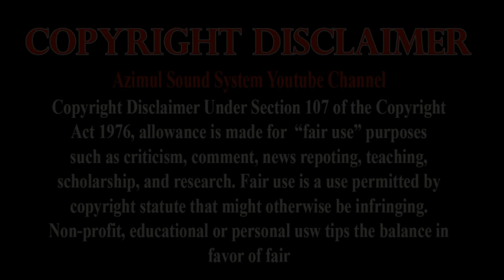Vandari Song | একটা এস্কের বাত্তি জ্বালাইয়া দাও | Eshker Batti Jalaya De | Rumi Sorkar 2021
Eshker Batti Jalaya Dew
O doyal chan amar ontore
are sei batti jalaiya dekhbo go ami tomare

একটা এস্কের বাত্তি জ্বালাইয়া দাও
ও দয়াল চাঁদ আমার অন্তরে
আরে সেই বাত্তি জালাইয়া দেখব আমি তোমারে

Singer:- Rumi Sorkar
Harmoniyam:- Kurban
Tobla:- Hasmot
Bashi:- Najmul
Dotara:- Laltu

Fj Baul Tv Baul Tv Fj Tv Baul Fj

Sound+Record And Eidt Azimul Sound System ( FJ Baul TV )